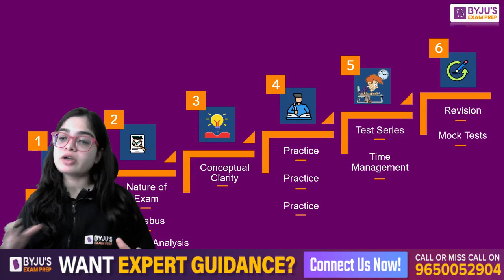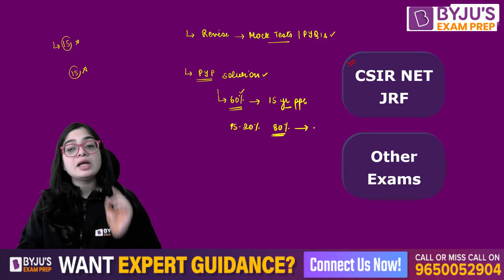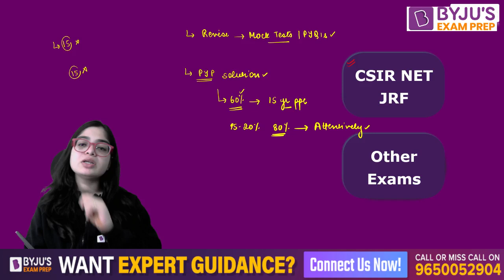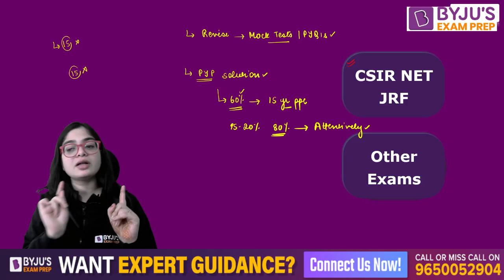Can I Crack CSIR NET in 1 Month ? | Right Strategy to Crack CSIR NET Dec 2023 Exam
This video will provide complete information on Expert will provide full information Can I Crack CSIR NET in 1 Month ? | Right Strategy to Crack CSIR NET Dec 2023 Exam

Ace CSIR NET 2023 Exam Through LIVE Classes & Notes

Talk to our Counselor, Enrol for LIVE Video Lectures & Best Online Courses for CSIR NET 2023 Exam Here

Register FREE - BYJU’S Exam Prep Workshop For Your CSIR NET 2023 Exam Preparation

🏆 Watch out Their Success Journey Here
For Complete CSIR NET Exam Revision
Clear the CSIR NET Exam with BYJU'S Exam Prep CSIR Experts. Get all updates on CSIR NET Exam pattern, syllabus and preparation strategies to enhance your performance in the CSIR-NET Exams. BYJU'S Exam Prep CSIR UGC NET is the most comprehensive exam preparation platform for CSIR NET Exam Preparation.